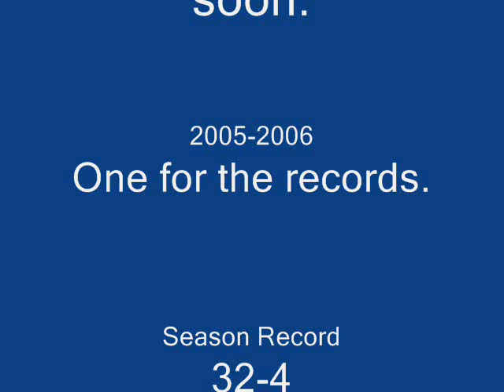Duke 2005-2006 Photos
Duke photos of 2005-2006 season, music to Chris Daughtry.